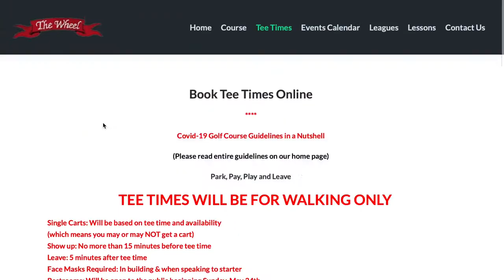Fairchild Wheeler Course Highlight